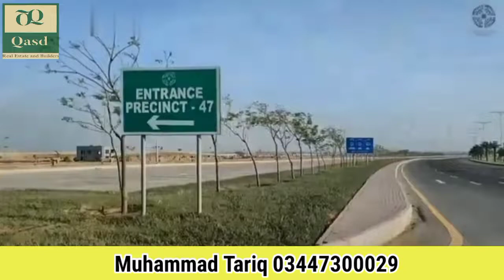Precinct 47 Current Market in Bahria Town Karachi